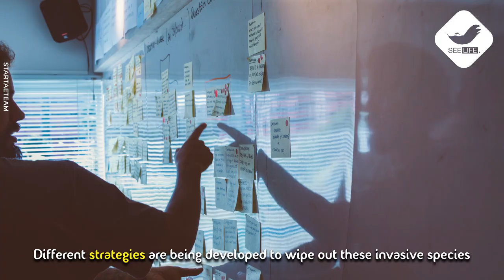Beware of this beautiful reef fish | Beauty and the Beast | Lion Fish | Sea Life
Lion Fish has its pride as their name. Popular among reef fishes and ornamental fishes. Despite their beautiful looks, they can be very dangerous.

Script & Direction: Afnan
Editing: Najeeb